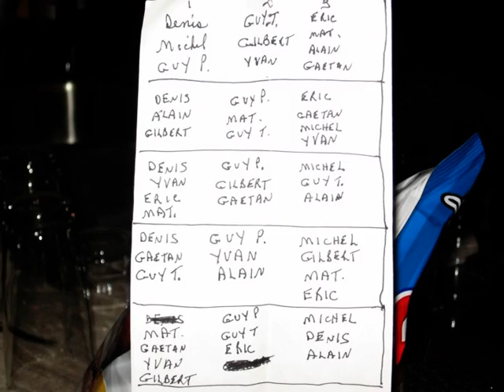Voyage Myrtle Beach 2009.mpg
Voyage Myrtle Beach 2009 avec une gang de bon gars